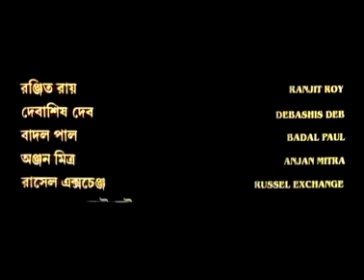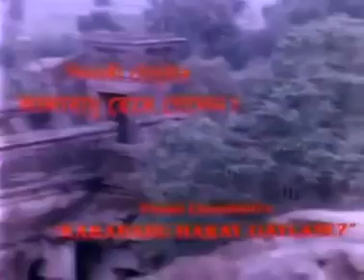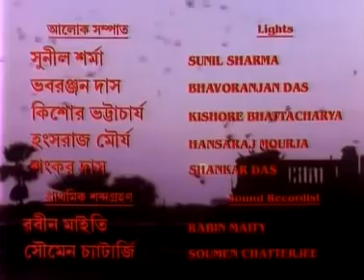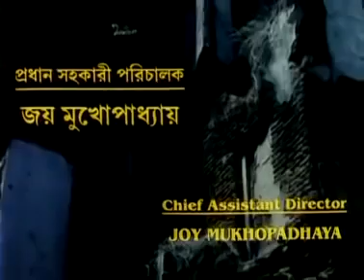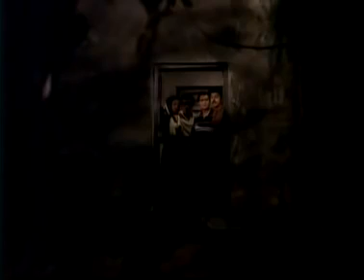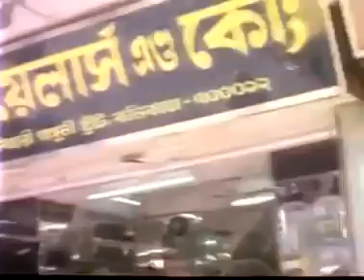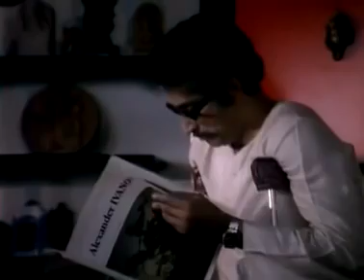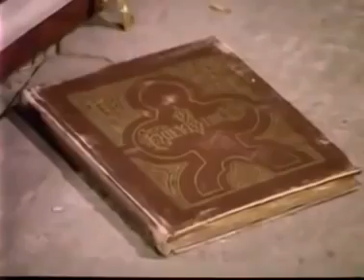Kakababu Here Gelen